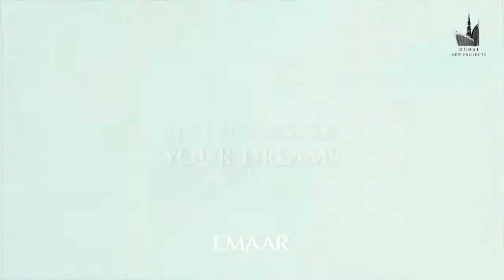Creek Palace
Creek Palace by Emaar Properties, a magnificent development that offers 1, 2 & 3-bedroom apartments and 3-bedroom waterfront villas located at Dubai Creek Harbour, Dubai. While sets adjacent to the Palace Hotel, that offers world-class adventure and luxurious retreat along with its 5-star hospitality.

With its fully-integrated transportation system connects anywhere you want, while the marinas oyster design offers you easy access to the city rich history and the culture. While connects to various key points interest location including Dubai Creek Towers, Dubai International Airport, Dubai Frame, Downtown Dubai, Dubai Hills Estate, Ras Al Khor Wildlife Sanctuary, The Dubai Mall and many more.

Experience the best of Island lifestyle while being close to everything. The Island houses various leisure attraction including Creek Island, Island Park, Creek Quay and the Harbour Promenade along with family fun in a picturesque setting.

Relax in the nature lap within its lush and serene Island park that is designed over a size of six football pitches. Get inspired by the views of the Dubai Skylines, with the comfort of your own home in the heart of Creek Island.

The development offers world-class architectural designs and functionality that offers you a luxurious treat of the home. The interiors are designed from taking clues from the natural elements and combination of modern design, while its interiors exude an aura of sophistication.

Relax and recharge yourself with its fully-equipped recreational area, relax at your couch or simply enjoy the views of the Burj Khalifa and its unique views. Step outside and find yourself on the vibrant promenade with a selection of retail and dining options.

The development is bound to deliver excellent financial returns and offers a fresh wave of beach activities, gourmet restaurants and world-class entertainment venues.